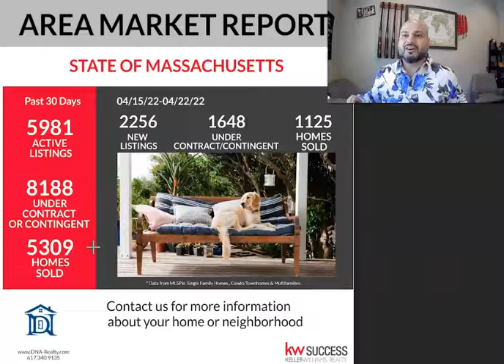Real Estate Update MA & NH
Real Estate Update

Buying a firsthome just keeps getting harder. Higher rates are yet another piece of bad news for first-time homebuyers already grappling with scarce inventory and soaring prices.

The demand exceeds the supply, putting sellers at an advantage.

While scarce inventory is a major factor, the extent of the slowdown — coming at a time of year when the housing market normally picks up steam — is a reflection of the rapid run-up in mortgage rates and a shortage of inventory supply.

Builders work on building more housing. The housing market could certainly cool off if rates rise or prices become too unsustainably high. But it would be a far healthier market if we just built more homes.

In a housing market facing affordability challenges and low inventory, higher rates are causing a pullback or delay in home purchase for some buyers and investors.

David Martiroso

DNA Realty Group